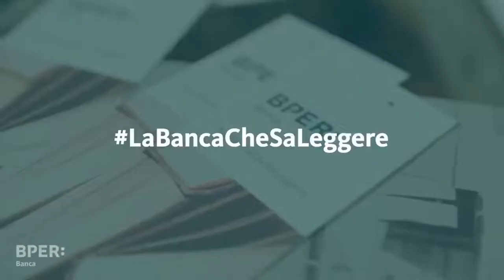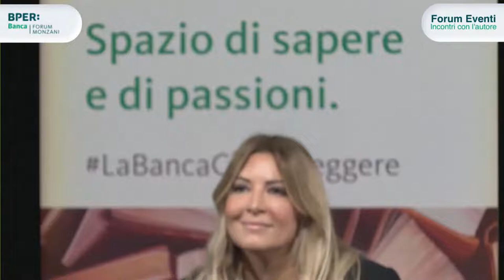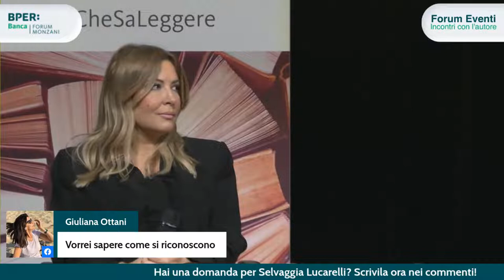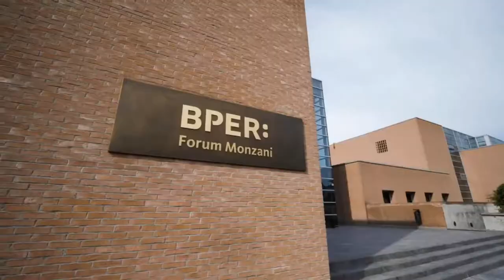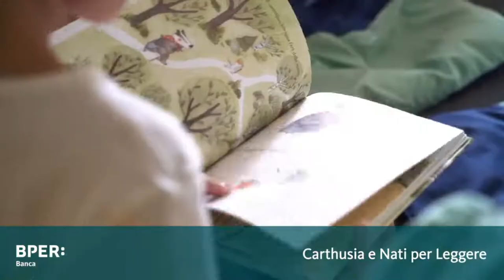Selvaggia Lucarelli presenta il suo nuovo libro "Crepacuore. Storia di una dipendenza affettiva"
Selvaggia Lucarelli descrive gli esordi di una relazione durata ben quattro anni in cui nulla, nella sua vita, ha avuto scampo: dal lavoro agli amici, l'ossessione per una storia che non aveva alcuna possibilità di funzionare, piano piano, come un fungo infestante, ha intaccato tutto quello che la circondava.